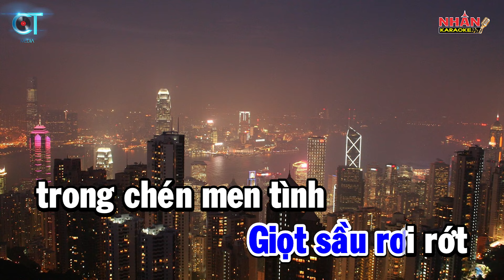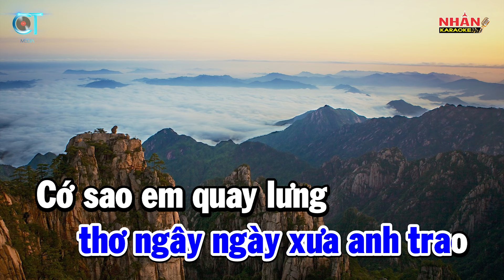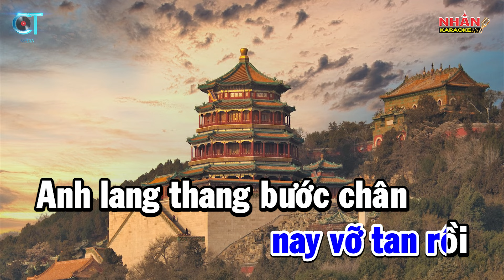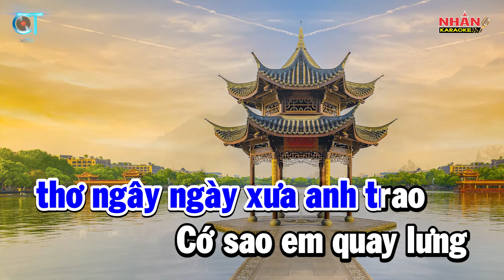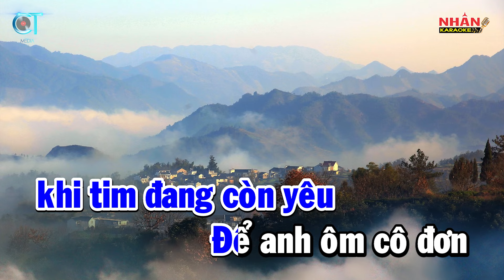Karaoke Chúc Em Hạnh Phúc (Vân Quang Long) Tone Nam Rumba Nhạc Sống | Nhan KTV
♡ Sáng tác: Thái Khang
♡ Ca sĩ: Vân Quang Long
♡ Hợp âm: Tone Nam Dm